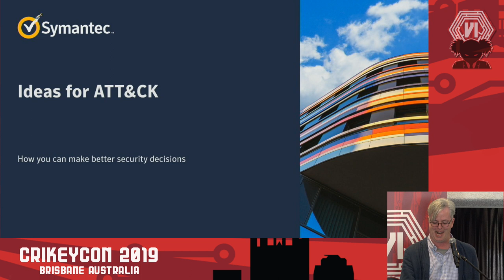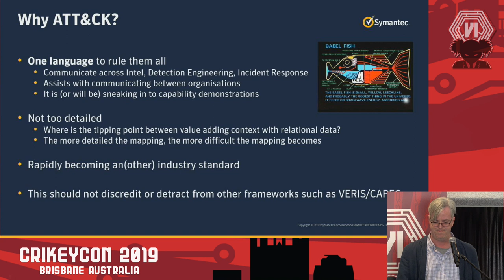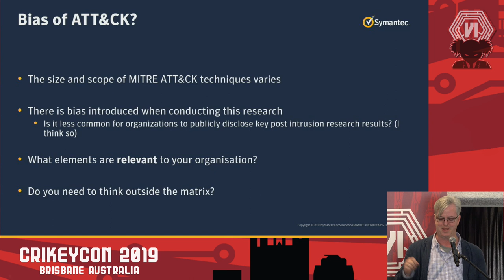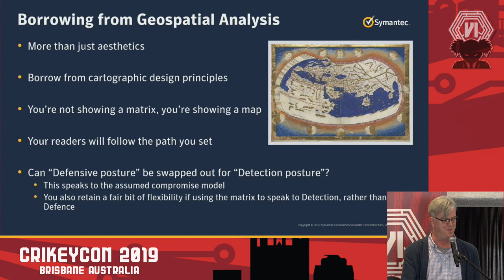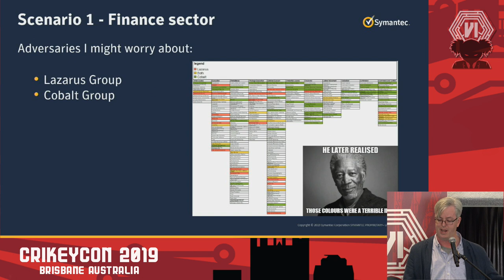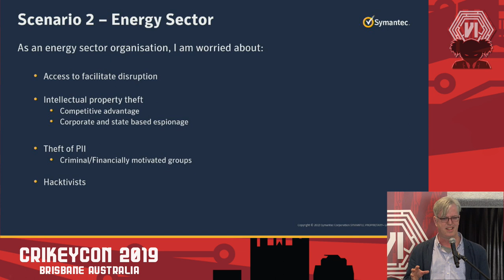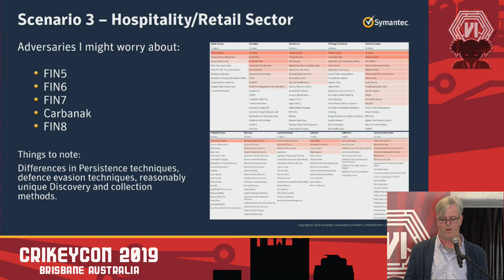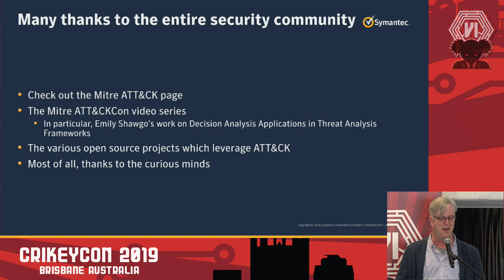CrikeyCon 2019 - Kevin Cleary - Make better security decisions with MITRE ATT@CK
By illustrating three quick scenarios how open source information within the MITRE ATT&CK framework can be used, explained and visualised for management we can not only solve the problem of the "detection bingo card" (aka:"we must detect everything"), but we can also help set intelligence priorities and start establishing exactly what is important for us and our security programs.

Promoting industry vertical collaboration based around the ATT&CK matrix, as it becomes easier to share relevant information without exposing potential problems or holes in security.

Aimed at people that want to be able to speak to a non-technical audience.